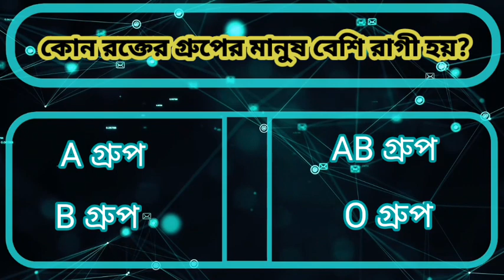কোন দেশে গরীবদের ফটো তোলা নিষেধ? Kon Deshe Goribder Photo Tola Nishedh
Top 10 Gk In Bengali | Bangla Quiz | Gk Questions | IQ Test |

ভিডিওটির কোন অংশে ভূল হলে অবশ্যই comment a জানতে ভুলবেননা।

 ধন্যবাদ।